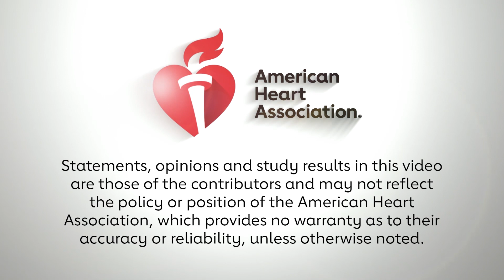BRIDGE CV Prevention Commentary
Eric Peterson, MD,  chair of the program committee for Scientific Sessions 2018, comments on the results of the BRIDGE CV Prevention trial, which was presented at the meeting in Chicago this year.